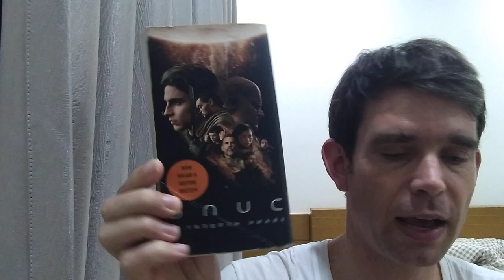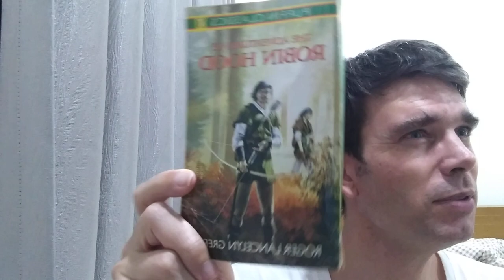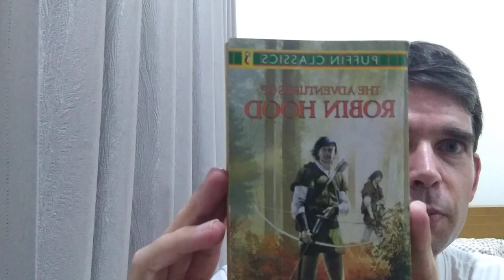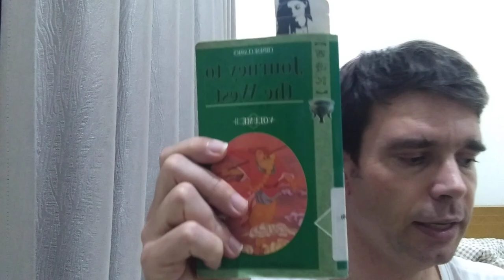Weekly Reading Vlog #99: Journey to the West by Wu Cheng'en p.832-860, Diagramming Sentences 108-120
Book Haul: The Adventures of Robin Hood by Roger Lancelyn Green
Journey to the West Volume 2 by Wu Cheng'en p.832-860 (28 pages) (from Journey to the West)
Diagramming Sentences by Amy Lynn Hess p.108-120 (finished) (12 pages)

Bulfinch's Mythology: The Age of Fable or Stories of Gods and Heroes by Thomas Bulfinch: Book Review

This Week in Booktube (not mentioned in the video, but these are the booktube videos I've watched this week):

Time Stamps:
0:00 Introduction
1:32 Book Haul: The Adventures of Robin Hood by Roger Lancelyn Green
3:00 Journey to the West Volume 2 by Wu Cheng'en p.832-860

1) I'm going to start doing weekly reading vlog videos
2) Instead of talking about whole books, I'm just going to talk about the pages that I read this week.  I'm going to be summarizing the story of the pages that I've read, so there will be spoilers.
3) I'm going to be doing this in addition to (and not instead of) my book review video.  The content may overlap.  So if you watch both the weekly reading vlog, and the book review video, expect some repetition.  (Maybe just pick one or the other.)
4). I'm going to keep track of my weekly pages read for my own benefit.